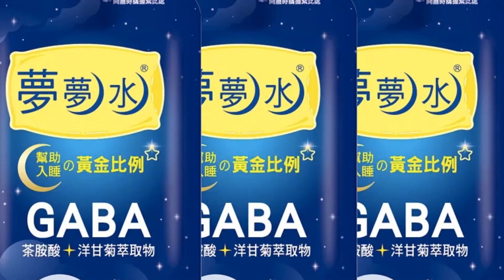徐巧芯料中許淑華會參戰 早準備好"彈藥" ! 話鋒一轉狠酸賴清德二百五｜ 藍營提公約防黨內互打 徐巧芯提"這件事"笑回很好啊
推薦影片:
電價又漲! 蔡英文電承諾說跳票監察院查不查? 王鴻薇酸:蔡英文打臉蔡英文